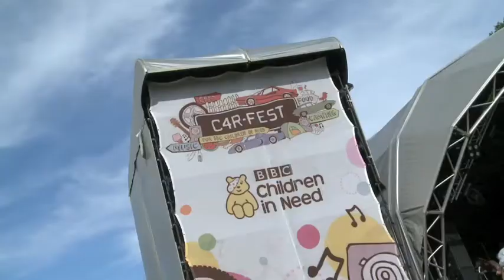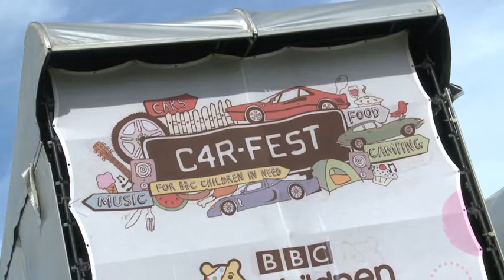Carfest - Maddie Hanna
Maddie Hanna get's the crowd clapping to Don't Stop Believing by Journey